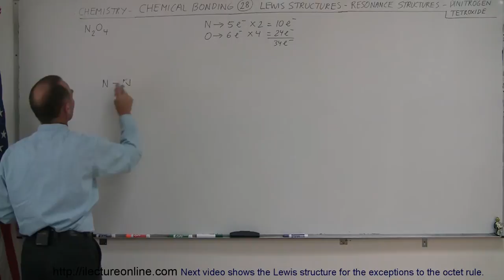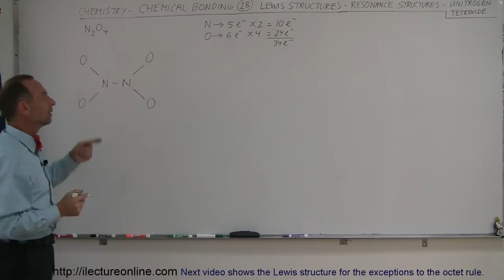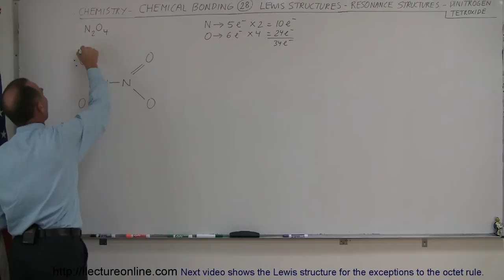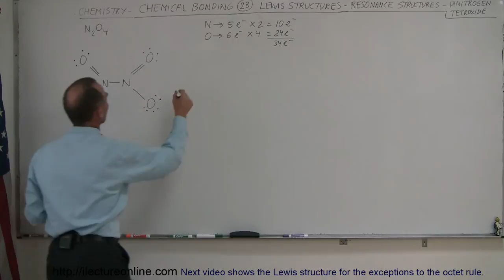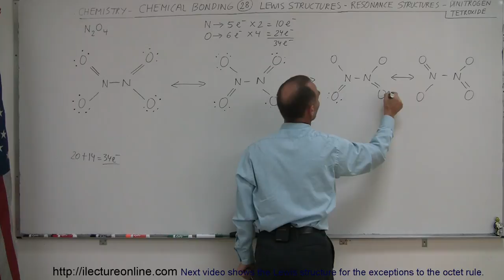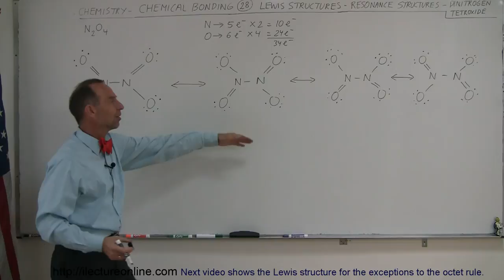Chemistry - Chemical Bonding (28 of 35) Lewis Structures (Resonance) - Dinitrogen Tetroxide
In this video I will show the Lewis structure for the resonance structures of dinitrogen tetroxide, N2O4.